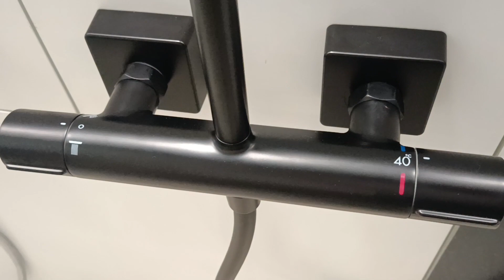26097670 Vernis Shape Showerpipe 230 1jet EcoSmart with thermostat, Matt Black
26097670 Vernis Shape Showerpipe 230 1jet EcoSmart with thermostat, Matt Black
26097670 Vernis Shape 230 1jet Душова система д/душа з термостатом EcoSmart, чорний матовий